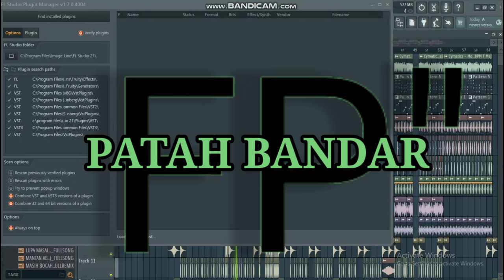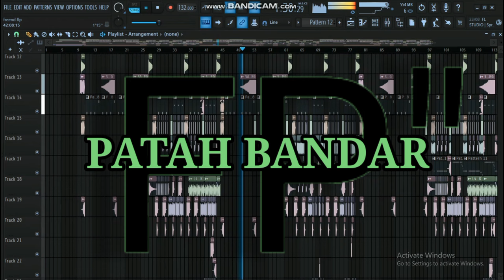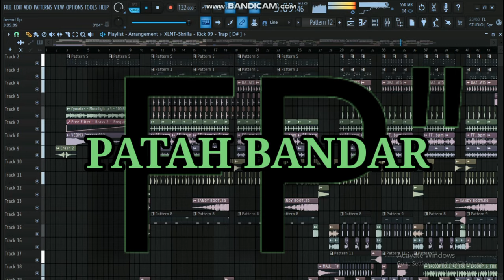PATAH BANDAR_FANDLYPANGALO_FULLSONG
saya hanya bisa berkrya tak bermaksud menjelekan atau menjatukan ORANG LAIN